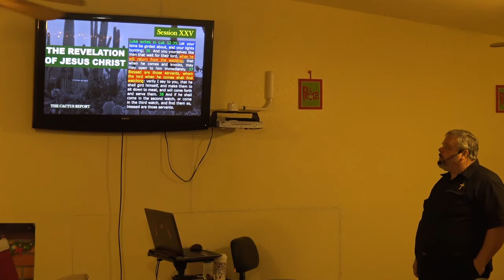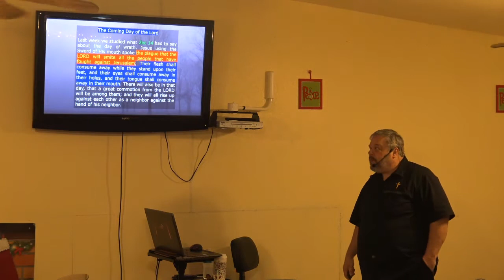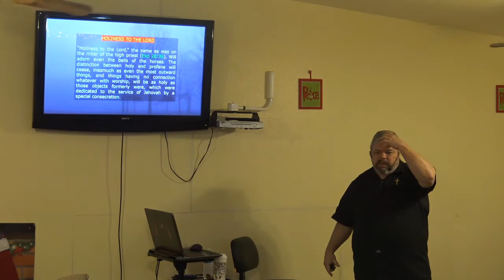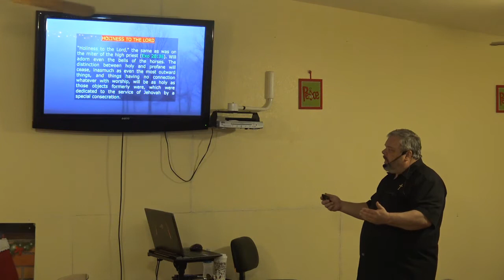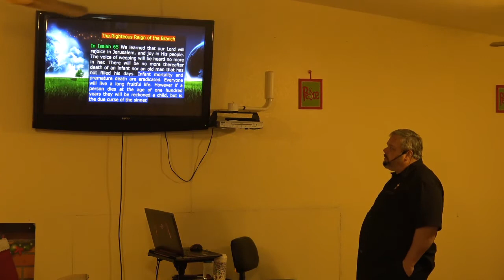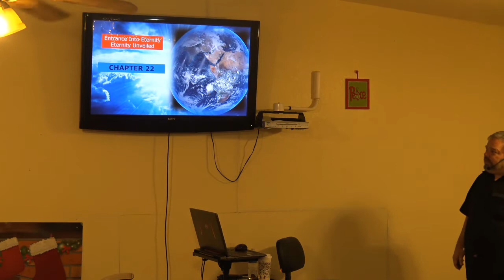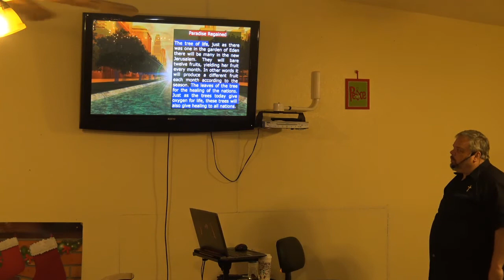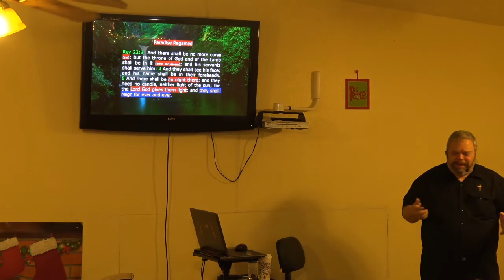Revelation 21 and 22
Review from the week before and final chapters of Revelation 21 and 22.